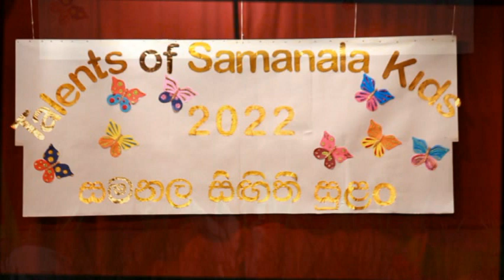Mudhu Pathula Yata Idhala මුහුදු පතුල යට ඉදලා Talents of Samanala Kids 2022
Mudhu Pathula Yata Idhala  මුහුදු පතුල යට ඉදලා Talents of Samanala Kids 2022 - Samanala Pre School Homagama සමනල පෙර පාසල හෝමාගම